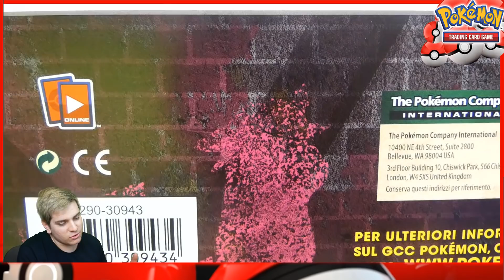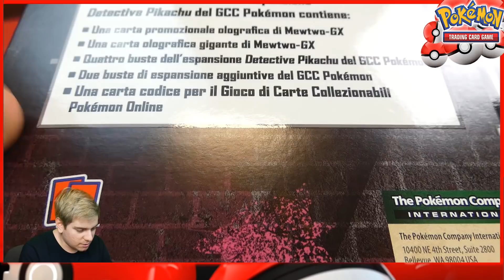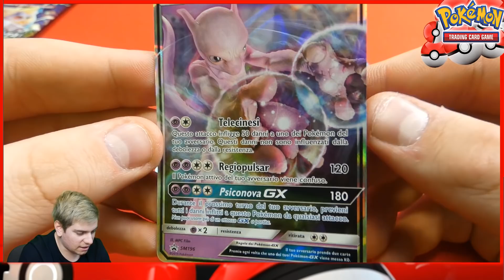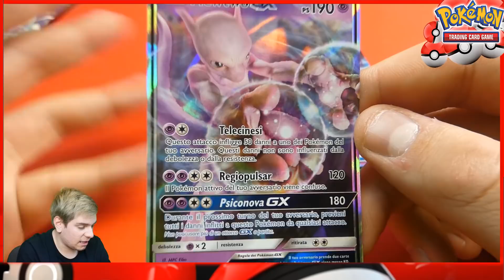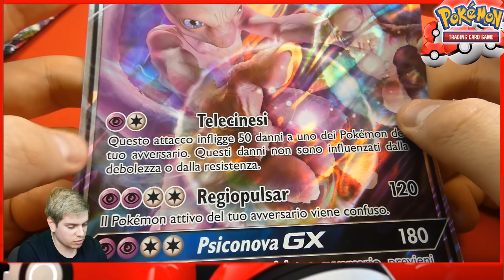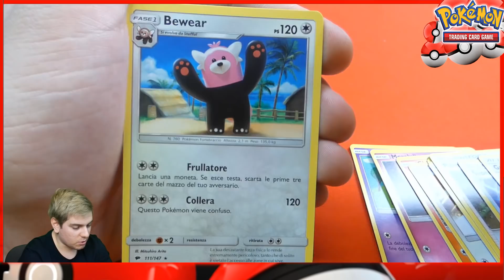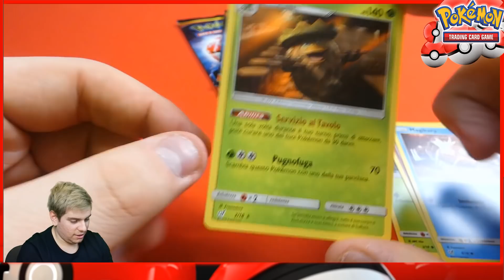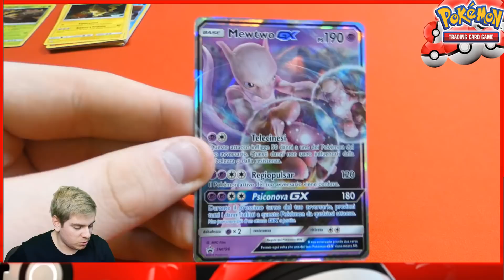*ANTEPRIMA* Apriamo il Fascicolo MEWTWO GX Detective Pikachu!